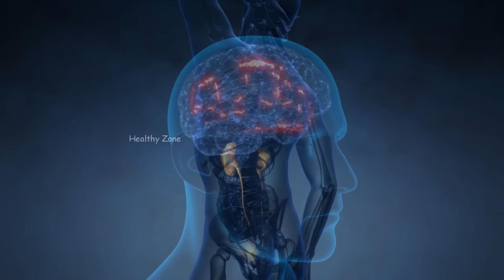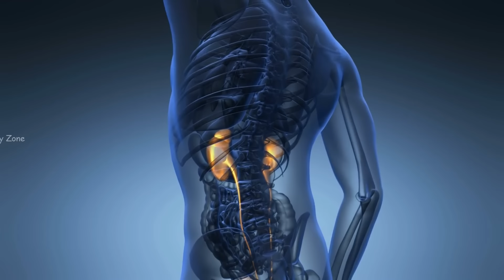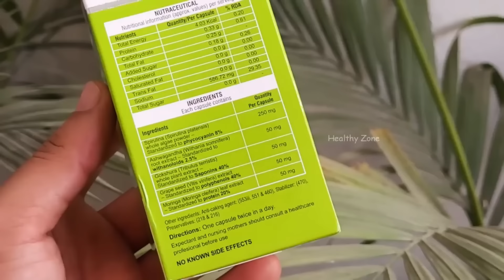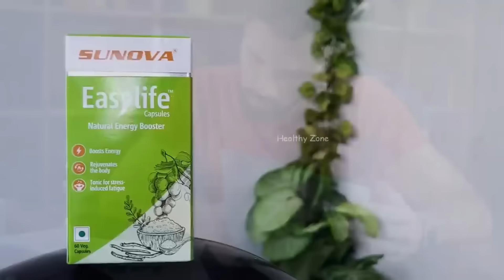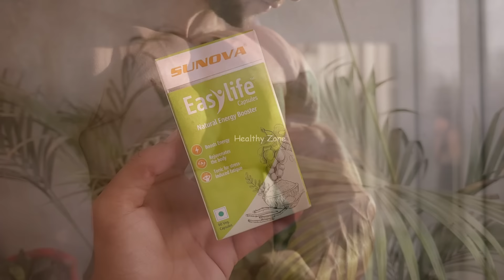Body kaise banaye | body banane ka tarika | vajan badhane wale food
आज के इस वीडियो में हम बात करेंगे कि क्या खाकर आप अपनी बॉडी बना सकते हैं हम बॉडी बनाने के तरीके के बारे में और बेस्ट बॉडीबिल्डिंग फूड के बारे में बात करेंगे

Body banane wale top 5 foods
Kya khakar body banaye | body banane ka tarika | BODYBUILDING FOODS
Cheapest bodybuilding food
High protein foods
Kya khaye ki body ban jaye
Cheapest protein foods
BEST BODYBUILDING FOODS
Bodybuilding tips
क्या खाकर बॉडी बनाएं
Bodybuilding diet plan
High protein vegetarian foods
Benefits of eggs
Benefits of protein
Cheapest bodybuilding protein food
High protein and vitamin foods
बॉडी बनाने वाले फूड

In this video we will talk about high protein and Vitamin foods that will help you to make grow you muscules.